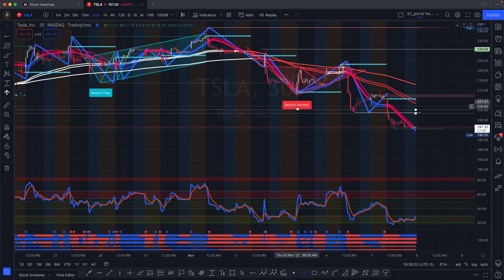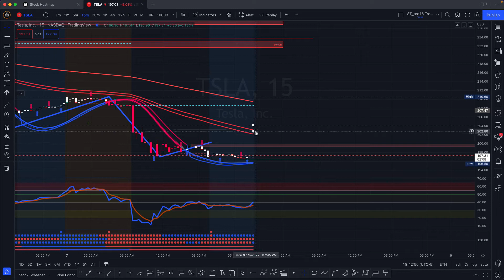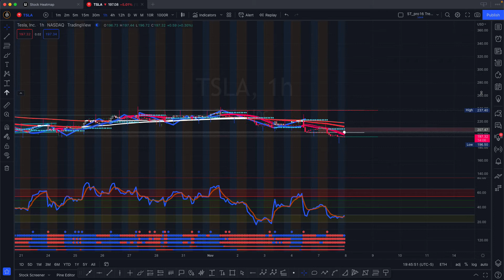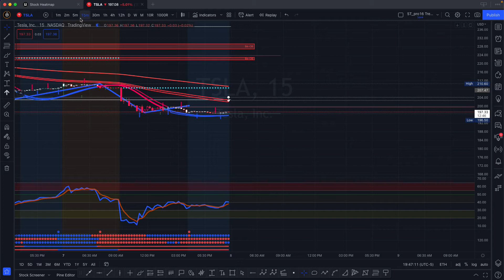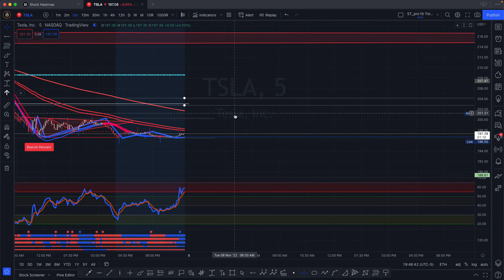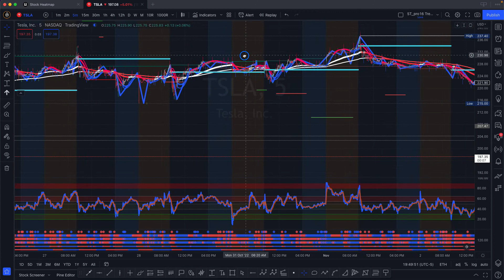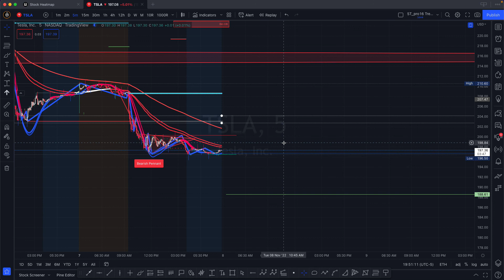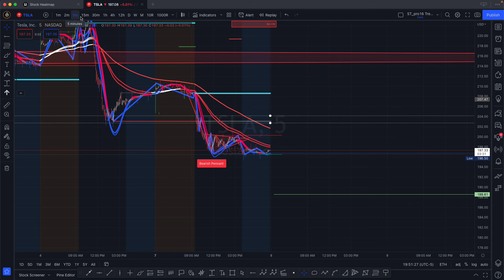EMA, SMA, Trend analysis